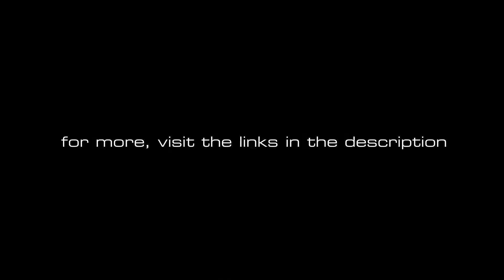"The Reflector Files Q&A - Ep. 3" [August 7, 2020]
Episode 3 of The Reflector Files Q&A. Thanks to everyone who submitted questions.

Here's links to all my other creative outlets and a few things I like to support. Check 'em out!